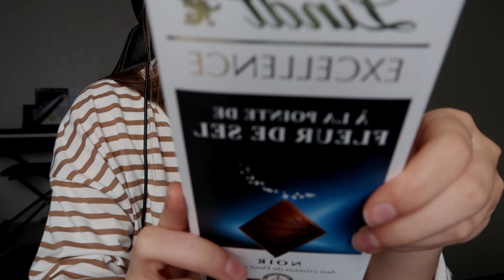ASMR Dégustation de chocolat | Whisper Chuchotement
Voici une nouvelle vidéo où je fais une dégustation de chocolat,
Bonne relaxation!

Microphone: NT5